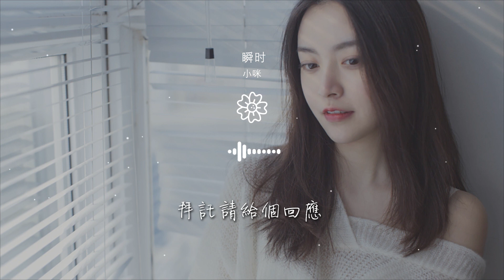小咪 - 瞬時『第一眼就對你動心』【動態歌詞Lyrics】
瞬時

00:00  作詞 : 小咪/天天睡不醒
00:00  作曲 : 小咪/天天睡不醒
00:00  編曲 : 曲泓宇/林澤
00:00  製作人 : 果妹
00:00 第一眼就對你動心

00:03 我無法冷靜
00:05 心跳爲你暫停
00:07 你是最美的風景
00:09 勝過漫天繁星
00:14 第一眼就對你動心

00:16 我無法冷靜
00:18 甚至忘了呼吸
00:21 我願意翻山越嶺
00:23 尋找你的身影
00:26 拜託請給個回應

00:32 想和你繞個彎
00:35 躲開人羣
00:36 去遠處的海灘
00:39 看夕陽落一半
00:42 值得慶幸

00:43 有你在就心安
00:46 頭靠在你肩膀
00:49 我們把影子藏進
00:51 落日的陽光
00:53 安靜看着遠方

00:56 愛意難以阻擋
00:58 第一眼就對你動心
01:01 我無法冷靜
01:03 心跳爲你暫停
01:06 你是最美的風景

01:08 勝過漫天繁星
01:12 第一眼就對你動心
01:15 我無法冷靜
01:17 甚至忘了呼吸
01:19 我願意翻山越嶺

01:21 尋找你的身影
01:24 拜託請給個回應
01:41 想和你繞個彎
01:44 躲開人羣
01:45 去遠處的海灘

01:48 看夕陽落一半
01:50 值得慶幸
01:52 有你在就心安
01:55 頭靠在你肩膀
01:57 我們把影子藏進

01:59 落日的陽光
02:01 安靜看着遠方
02:04 愛意難以阻擋
02:07 第一眼就對你動心
02:09 我無法冷靜

02:12 心跳爲你暫停
02:14 你是最美的風景
02:16 勝過漫天繁星
02:21 第一眼就對你動心
02:23 我無法冷靜

02:25 甚至忘了呼吸
02:28 我願意翻山越嶺
02:30 尋找你的身影
02:33 拜託請給個回應
02:35 對你動心

02:37 無法冷靜
02:39 心跳爲你暫停
02:42 你是最美的風景
02:44 勝過漫天繁星
02:48 第一眼就對你動心

02:51 我無法冷靜
02:53 甚至忘了呼吸
02:55 我願意翻山越嶺
02:57 尋找你的身影
03:00 拜託請給個回應

03:24  吉他 : 林澤
03:24  混音工程師 : 裴濟逸
03:24  和聲 : 薑糖
03:24  和聲編寫 : 薑糖
03:25  錄音棚 : Key beat studio

03:25  封面 : 尹鏵
03:25  統籌 : 楊鍇彬
03:25  監製 : 尹鴻偉
03:26  製作公司 : Key beat studio
03:26  出品 : 天悅華音

03:26  敬告：本作品聲明著作權權利保留，
03:26    未經許可, 不得使用，違者必究。